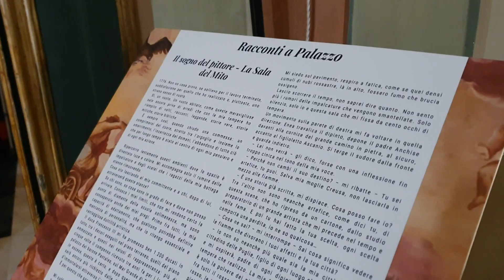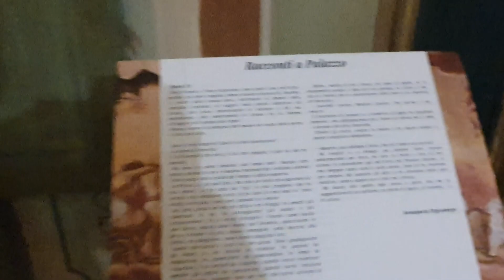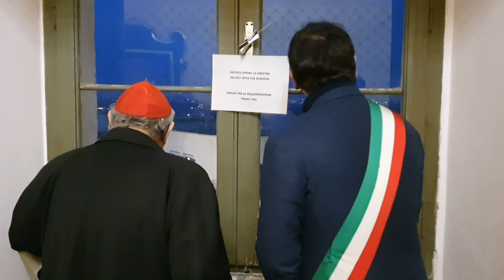Visita del Cardinale Paolo Romeo a Martina Franca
Le reliquie del Beato Pino Puglisi a Martina Franca. La peregrinatio di don Puglisi ricorre nel trentunesimo anno della sua morte e ha visto la partecipazione del Cardinale S.E. Paolo Romeo, Arcivescovo emerito di Palermo.